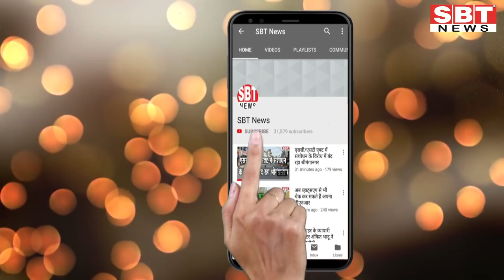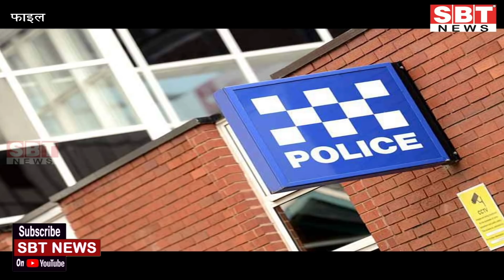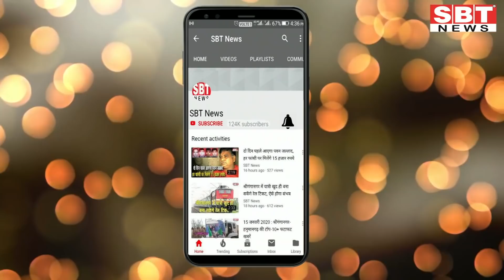19 मई: राजस्थान सुबह 11.15 बजे की 9 बड़ी खबरें | SBT News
About This Video:

19 मई: राजस्थान सुबह 11.15 बजे की 9 बड़ी खबरें

- राजस्थान में कोरोना की जांच में लगे लैब टेक्निशियनों ने किया कार्य बहिष्कार
- 15 लाख से अधिक लोगों को घर पहुंचा चुका रेलवे
- कोविड-19 के फांस में फंसी मेडिकल शिक्षा, पीजी का नया बैच अटका
- आरटीडीसी राजस्थान के 12 शहरों में 15 स्थानों पर छलकाएगा जाम
- सीबीएसई की परीक्षाओं के बाद रहेगी रिजल्ट पर निगाहें
- रेड जोन से बाहर हुआ भरतपुर जिला
- शिक्षक नेताओं और सीडीईओ में टकराव, थाने पहुंचा मामला
- दो चिकित्साकर्मी पॉजिटिव, एक एमबी, एक बेडवास हॉस्पिटल का, कुल 12
- अब तक चलाई जा चुकी हैं 1,414 श्रमिक स्पेशल ट्रेन: रेलवे